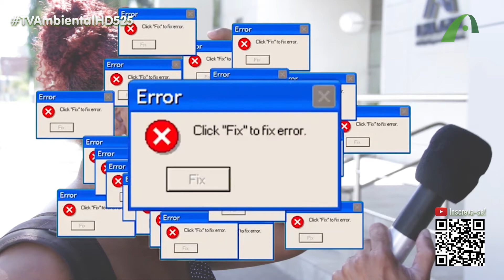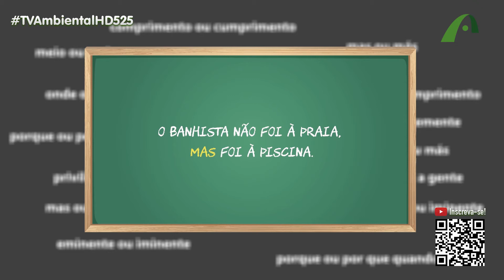Mas é bem diferente de Mais!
A pronúncia é quase igual. Só que, as diferenças entre o "mas" e o "mais" vão bem além da existência da vogal (i). Confira com Marcelo Rosa, no programa Na Ponta da Língua.